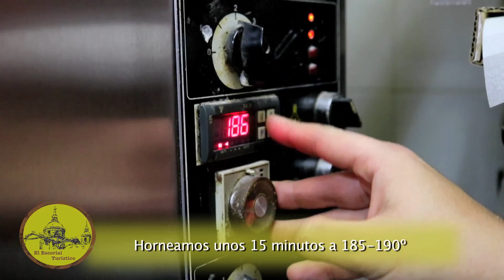Roscón de Reyes de la mano de "Pastelería ALASKA" - San Lorenzo de El Escorial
¿Quieres aprender a hacer el Roscón de Reyes?, sigue los sencillos pasos de la mano de Javier Muñumel, en la Pastelería Alaska en San Lorenzo de El Escorial

Dentro Video!